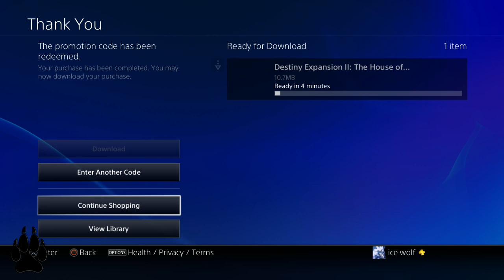DESTINY - TEMA GRATUITO HOUSE OF WOLVES